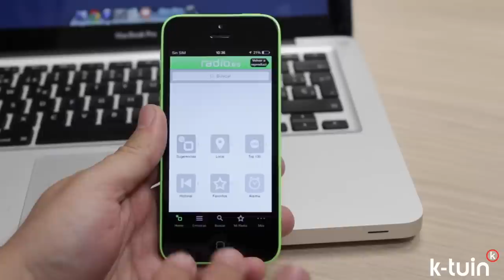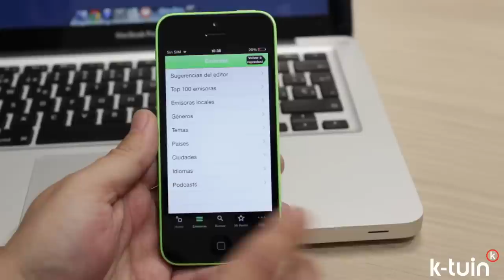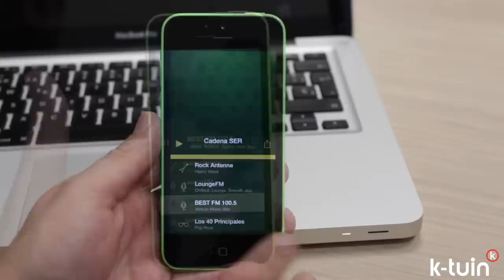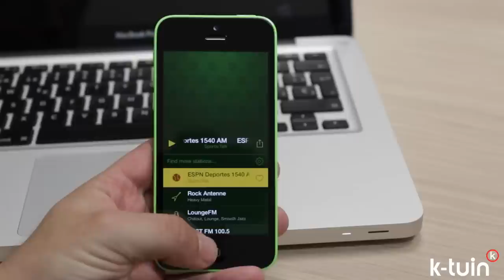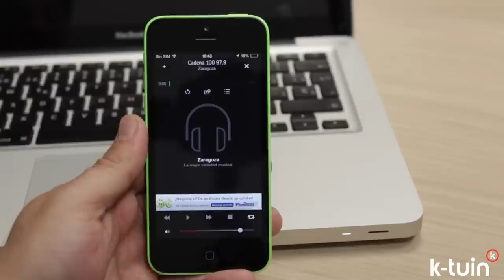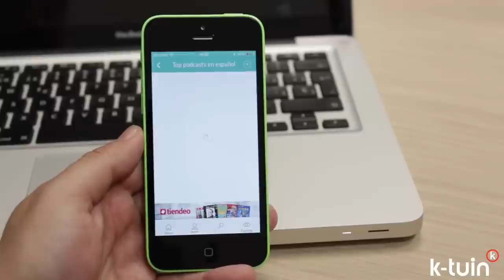Las 3 mejores aplicaciones para escuchar la Radio FM en el iPhone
En este vídeo queremos responder a una de las dudas más clásicas de los usuarios primerizos con el iPhone: ¿Cómo escucho la Radio en el iPhone? En la AppStore disponemos de una gran cantidad de aplicaciones para ello, aunque nosotros nos quedamos con 3 que, por diferentes razones, consideramos que son las mejores para conseguirlo. Radio.es, Radium y TuneIn Radio.